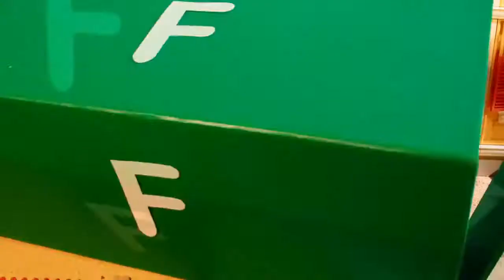20 new kids toys cars and bulldozer to play with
we have alot of new toys and polices cars and bulldozers and winshs trucks and fire trucks